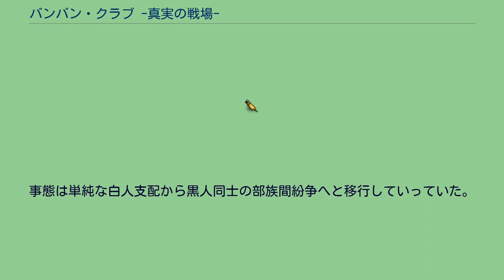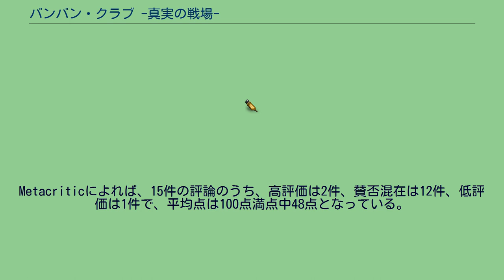バンバン・クラブ -真実の戦場-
『バンバン・クラブ -真実の戦場-』（バンバン・クラブ しんじつのせんじょう、The Bang Bang Club）は2010年のカナダ・南アフリカの伝記映画。
監督はスティーヴン・シルヴァー、出演はライアン・フィリップとテイラー・キッチュなど。
1990年代初頭の南アフリカ共和国で活動した4人の戦場カメラマングループ「バンバン・クラブ」のメンバーのうち、生還したグレッグ・マリノヴィッチとジョアン・シルヴァの2人が自分たちの体験を記した『The Bang-Bang Club: Snapshots from a Hidden War』を原作としている。
2010年9月15日にトロント国際映画祭でワールドプレミアが行なわれた。
アパルトヘイト末期の南アフリカ。
事態は単純な白人支配から黒人同士の部族間紛争へと移行していっていた。
グレッグやケビンら外国人のカメラマン達「バンバン・クラブ」が、戦場と化した南アフリカを取材していくうちにその闇に呑まれていく。